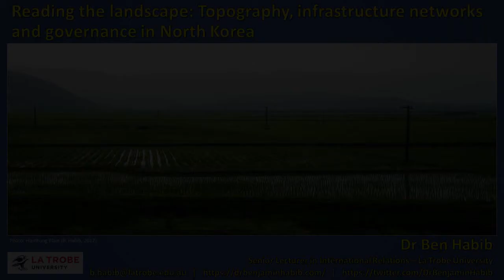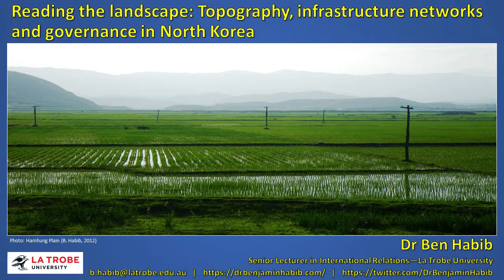Ben Habib - Reading the landscape: Topography, infrastructure networks and governance in North Kore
In this presentation, Ben presents a case, drawing on complex systems thinking with a dash of political geography and political ecology, that geography is an under-appreciated variable in patterns of governance, economy and human security in North Korea, that geography as inter-dependent with and complimentary to institutional, economic and cultural perspectives.  In so doing, Ben reflects on the genesis of this project and positions his broader contribution to the field of North Korean studies, he introduces his field observation method and analytical framework based on insights from complex systems.  He then fleshes out the interplay of key landscape elements – geography and infrastructure networks – on patterns of governance, economy and human security in North Korea, before making some observations about implications for further research.

The presentation was made in the Department of Languages, Literature, Culture and Linguistics seminar program at Monash University, 9th October 2019.